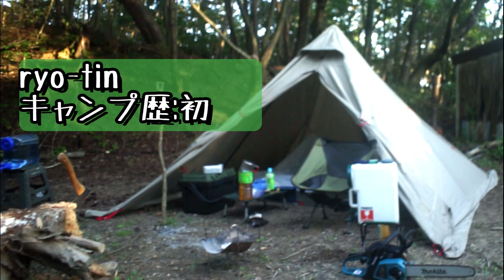初テント泊4名様とソログル！第二話 3大ソロティピー揃い踏み/OUTDOOR VLOG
私の中のソロティピーベスト３が大集結！
同じ熱量でキャンプが楽しめるこんな仲間が欲しかった。

キャンプ初心者がこれからキャンプをはじめていく。
そんなチャンネルです。

DOVA-SYNDROME様の楽曲を使用しております。
MusMus様の楽曲を使用しております。
魔王魂様の楽曲を使用しております。